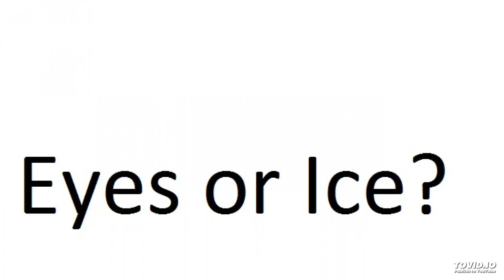Eyes or Ice?